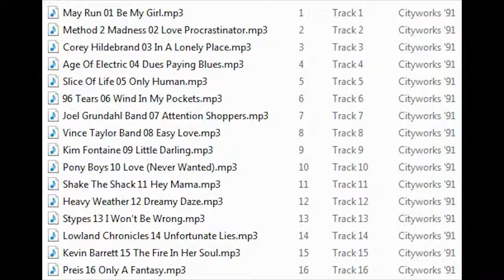Method 2 Madness LOVE PROCRASTINATOR 1991 Cityworks Streetrocks 91 Saskatoon Regina